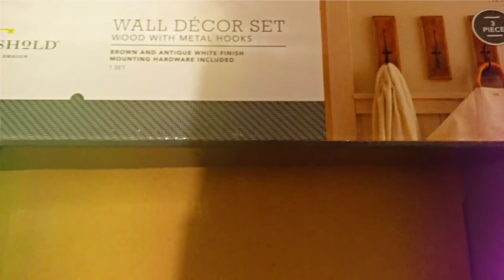Target Wall Décor Set Threshold Brand wall hooks Install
Install of Target hooks